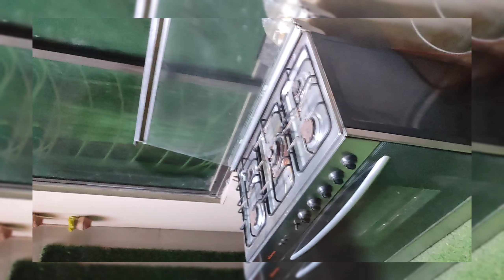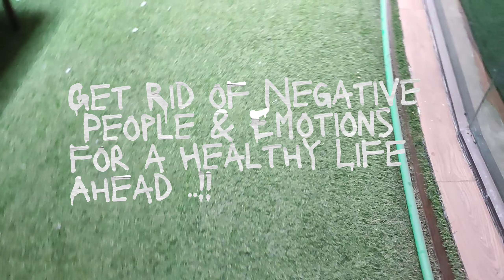Self Help & Self Hypnosis Technique| Get Rid of Bad Behaviors & Experiences | NLP